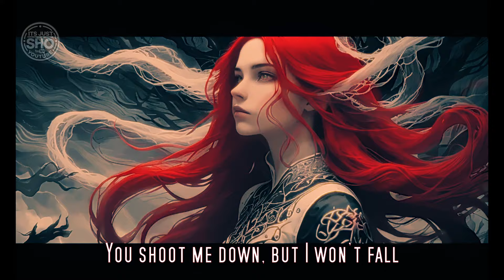Titanium (David Guetta cover) (Piano Ballad) ItsJustSho cover (Lyric Video)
Cover of "Titanium" - by "David Guetta"